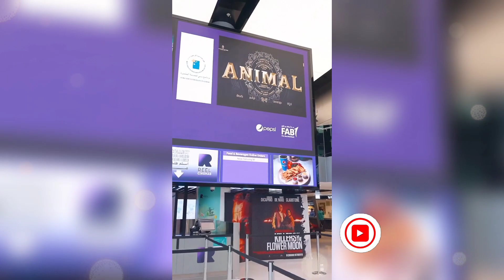रणबीर कपूर की फिल्म Animal की स्टोरी हुई लीक,जानिए फिल्म की पूरी कहानी कोन होगा किस का दुश्मन,,,।